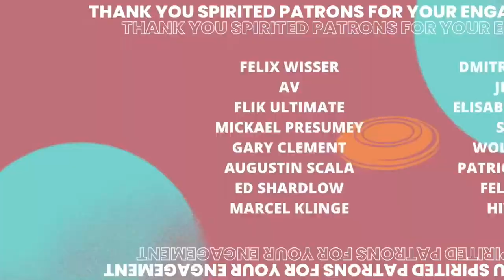AKS Zły Ultimate vs Chimera Tequila Mixed Shower REAL MIXED Pre Quarter — Paganello XXXIII 2024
The 33rd edition! Paganello is one of the most storied beach ultimate tournaments on the planet. It has been attracting international attention since before the dawn of the internet.

The beautiful sandy beaches of Rimini, on Italy’s northern Adriatic coast, play host to 142 teams in this legendary 6 division tournament! Yes… 142 teams!

As always, Paga (as the locals call it) draws international teams from all over Europe, and from across the pond, and players joining from all stretches of the globe.

For the first time ever, Paganello have teamed up with ULTI.TV to distribute this European spectacle to more eyes than have ever had the opportunity to see exactly how spectacular this Italian heirloom tournament really is.

With 24 fields sprawled across more than a kilometer of beach, the city of Rimini has embraced this festival tournament that lands on their shores annually.

Paganello always takes place on Easter weekend, from Saturday to Monday, and if you can’t be in Rimini taking in all the action live, then there is no better place to be than on ULTI.TV following every second of the action on the live stream.

❣️ Willem Garnier
❣️ Nathan Fowler
❣️ Swiss Ultimate Federation
❣️ Zach

💗 Thanks SPIRITED, GREATEST and FAN Patrons you are truly awesome for making FREE TO WATCH Ultimate stories happen with us 💗